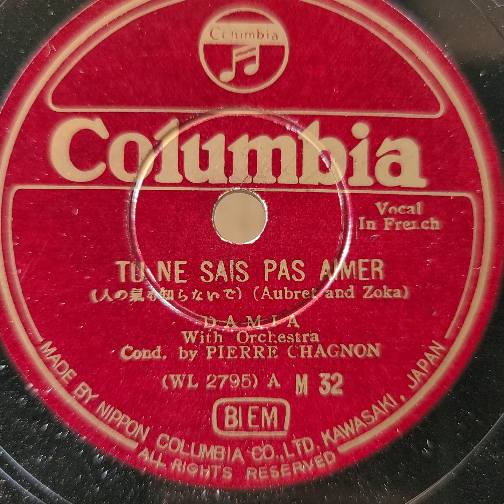Damia（ダミア）♪Tu Ne Sais Pas Aimer♪（人の氣も知らないで）1931年 . ～ シャンソン